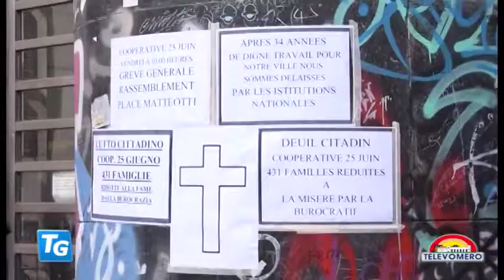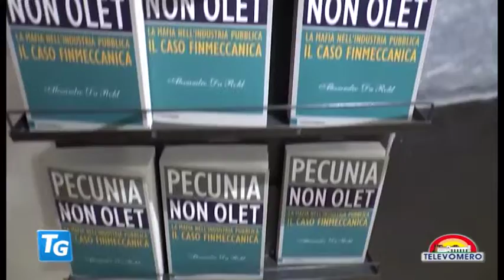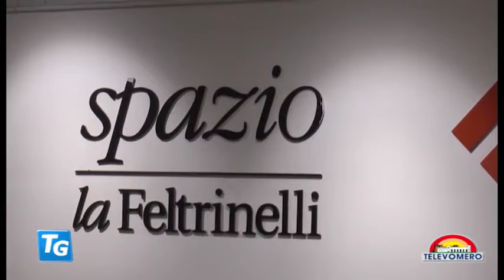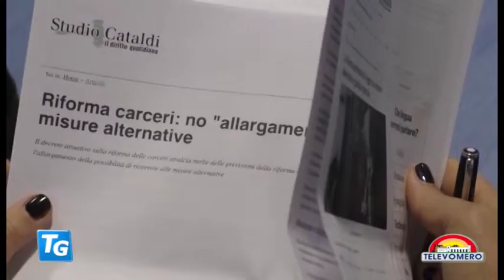TELEVOMERO NOTIZIE 1 MARZO 2019